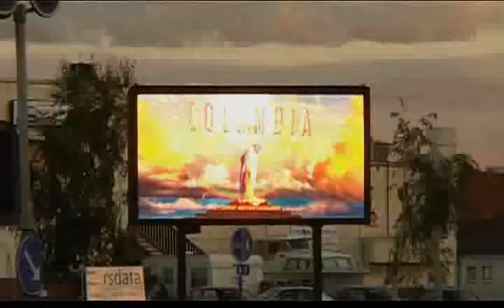Annonsering på LED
Vi kan erbjuda kundanpassad LED, LED gatubelysning, wallwasher, ljusteknik, design, effektljus, LED-skärm, videoprocessor, annons, reklam, belysning och kvalitet!

OnScreen AB kan även erbjuda köp av utom- och inomhusskärmar för fasta och rörliga installationer. Vi erbjuder en helhetslösning med allt ifrån förstudier till installation och service.

Vi säljer även annonser på våran LED skärm på Ståthögavägen i Norrköping. Till detta erbjuder vi ett av marknadens mest kraftfulla webbverktyg för att enkelt administrera och styra annonsen via internet där ni kan göra fria uppdateringar för er annons om så önskas.